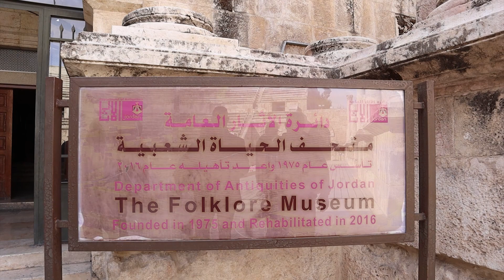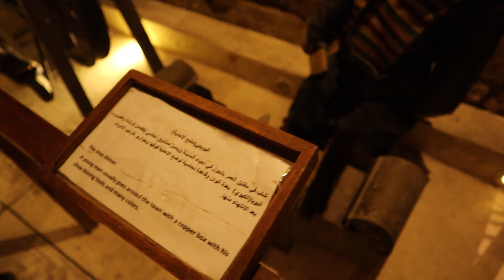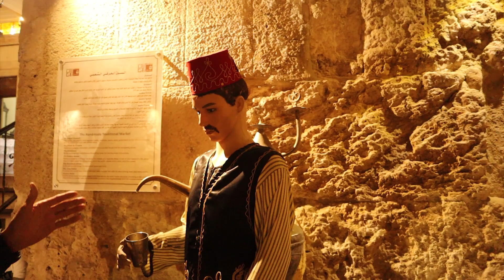Johny's World Peace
Johny's World Peace l jordan l Aman